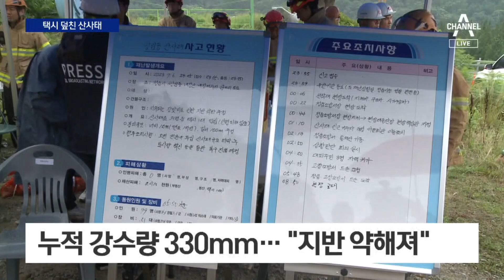전북 정읍서 택시 덮친 ‘바위’…산사태 주의보 | 뉴스A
전북 정읍서 택시 덮친 ‘바위’…산사태 주의보

어젯밤 전북 정읍에서 야산의 바위와 토사가 쏟아져 택시를 덮쳤습니다. 한 번 시작하면 끝장을 볼 듯 퍼붓는 장맛비에 산사태가 발생한 건데요. 다른 지역에도 장맛비에 지반이 약해진 곳이 많아서 추가 피해가 우려됩니다. 공국진 기자입니다.

〈평일〉
08시 50분 김진의 돌직구 쇼
12시 00분 뉴스A 라이브
17시 20분 뉴스TOP10
19시 00분 뉴스A

〈주말〉
12시 00분 토요랭킹쇼·뉴스A 라이브
17시 40분 뉴스TOP10
19시 00분 뉴스A

〈평일〉
08시 00분 라디오쇼 정치시그널 (유튜브 라이브)
08시 50분 김진의 돌직구 쇼
10시 20분 김진의 더라방 (유튜브 라이브)
12시 00분 뉴스A 라이브
15시 50분 강력한 4팀
17시 20분 뉴스TOP10
19시 00분 뉴스A

〈주말〉
12시 00분 토요랭킹쇼·뉴스A 라이브
17시 40분 뉴스TOP10
19시 00분 뉴스A